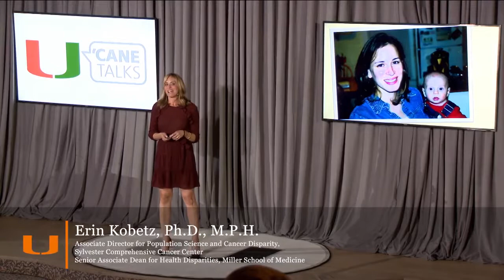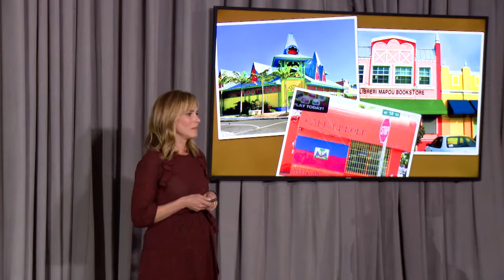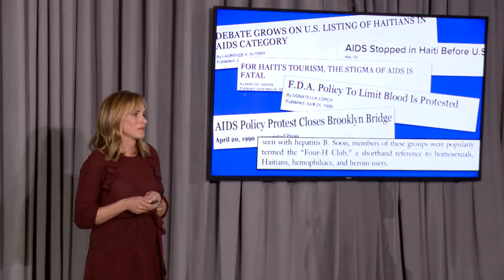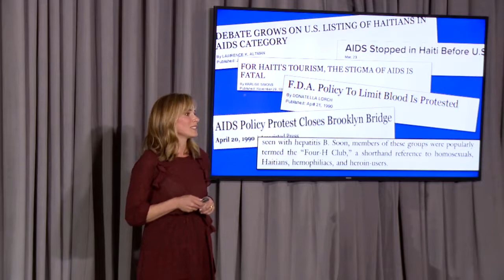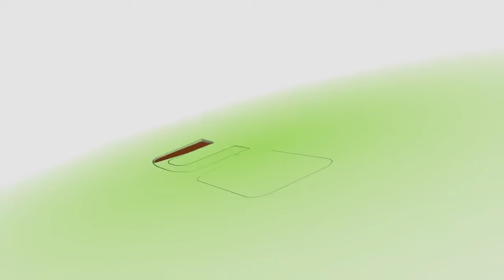Cancer Control in the Hands of a Survivor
The Cancer Control Research Program at Sylvester Comprehensive Cancer Center is in uniquely qualified hands. Erin Kobetz PhD was diagnosed with cancer when she was 29 and a new mother.  She talks about cancer disparities in South Florida. You’ll learn which neighborhood has a rate of cervical cancer four times higher than anywhere else in the country and why firefighters are at higher risk for cancer.